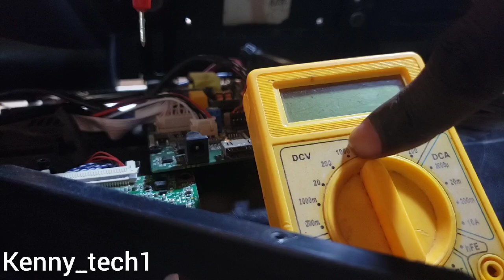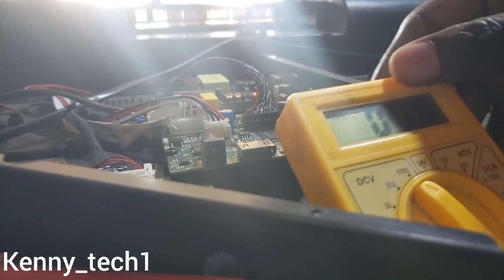Jua volt za taa za flat tv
nifollow Instagram kwa kuminya hapa